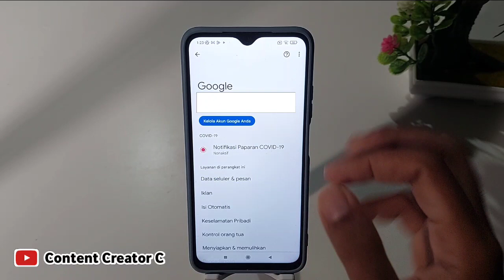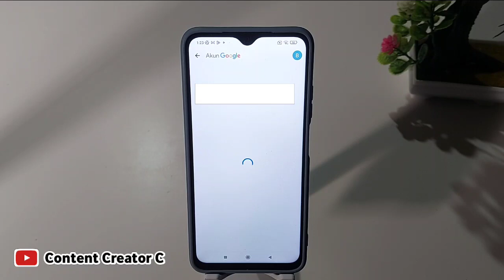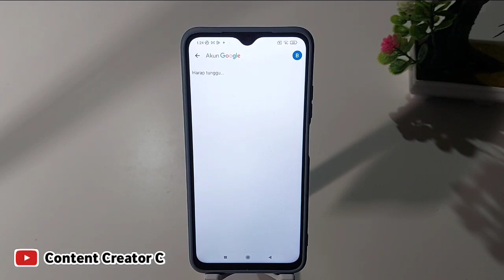Cara hapus Akun google 2023 | Menghapus akun google permanen